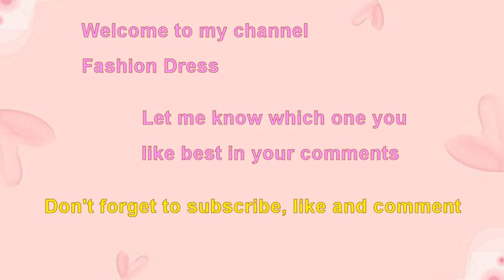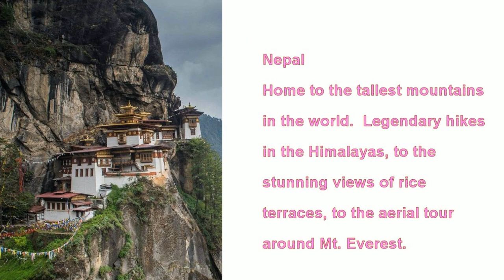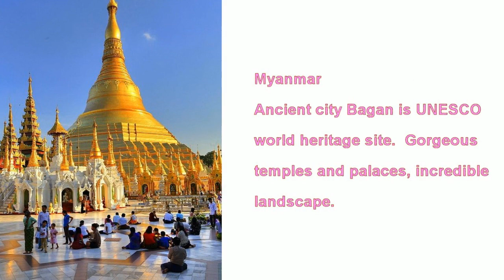Top 10 cheapest countries to travel in Asia in 2023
Cheapest Asian countries to travel in 2023.
Low budget Asian country to travel Cambodia.
Most budget friendly Asian country to travel.
Laos Asia country cheapest budget to travel.
Thailand is easy to travel.
Philippines beautiful beaches worth visiting.
Vietnam cheapest country in Asia to travel.
Indonesia budget friendly Asian country to travel in 2023.
Sri Lanka 8 UNESCO world heritage sites.
Best Asian countries to travel with low budge.
Malaysia famous for its beaches, hiking and modern shopping malls.
Myanmar ancient city Bagan Unesco world heritage site.
Nepal famous for hikes in the Himalayas.
10 best cheapest Asian countries to travel.